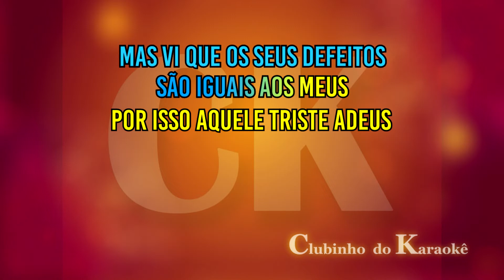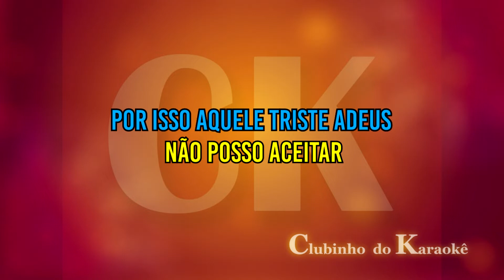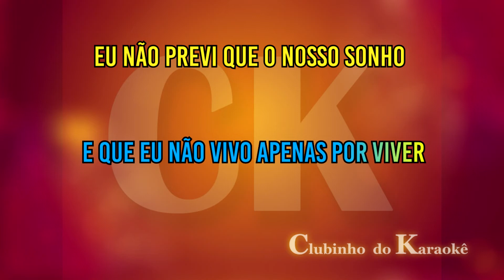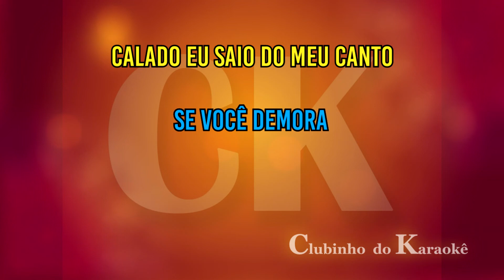Roberto Carlos Atitudes Karaokê